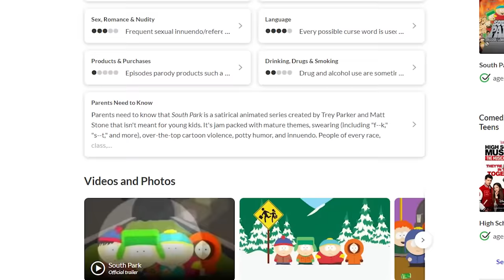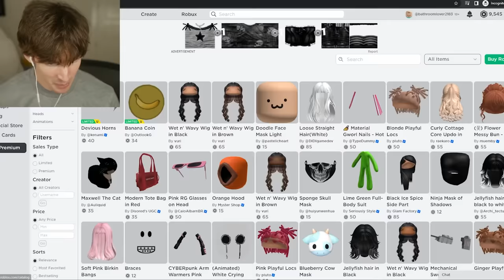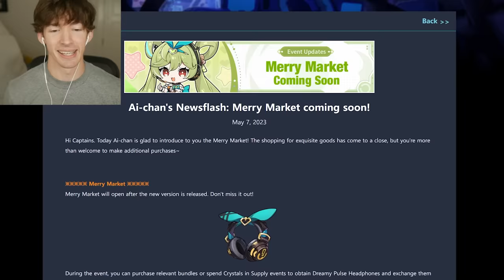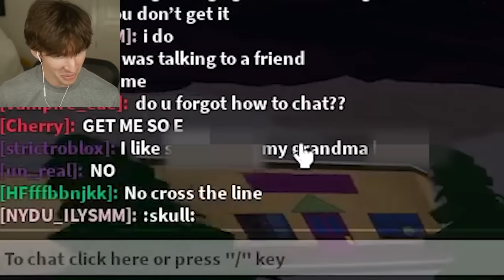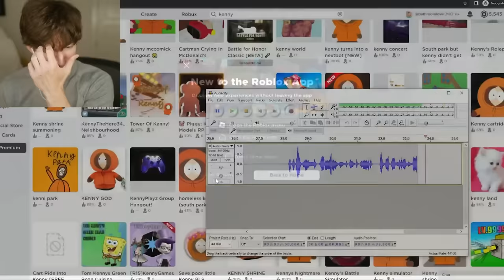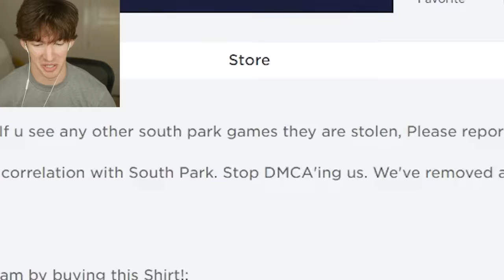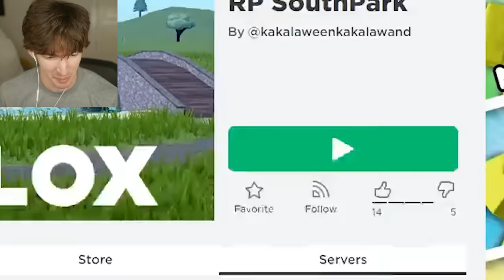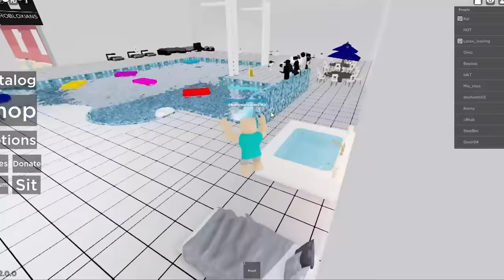Roblox's most BLACKLISTED game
Download Honkai Impact 3rd by using my and redeem gift code ASHKJHDU for 30 Crystals, 2888 Asterites, and 1 Herrscher Trial Card for free. New players will have more bonuses in-game to explore!
Today I play all kinds of SouthPark Roblox games and go on the hunt for Roblox's most banned, blacklisted Roblox game: Raise a Kenny.